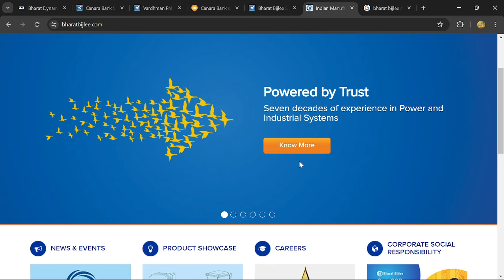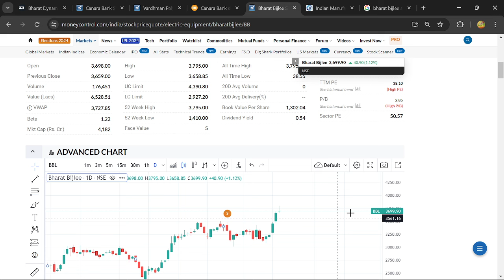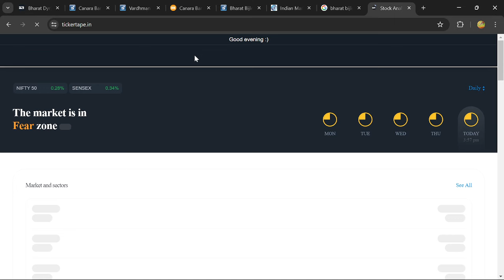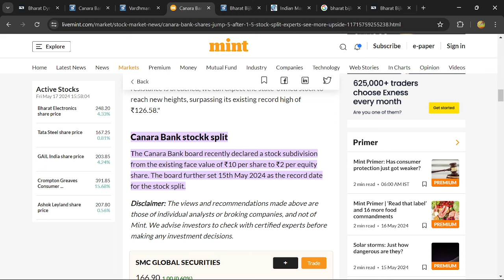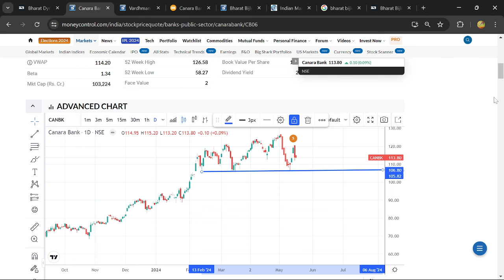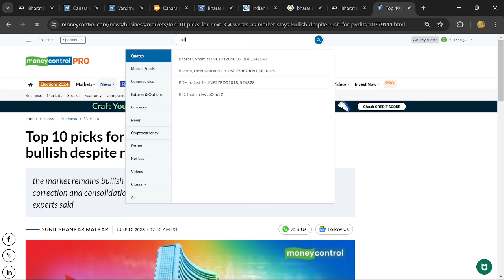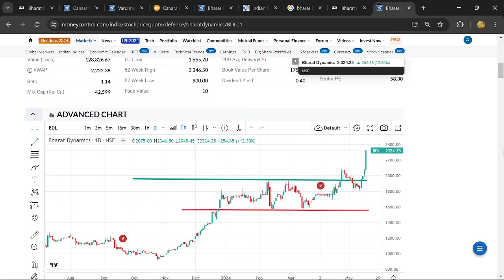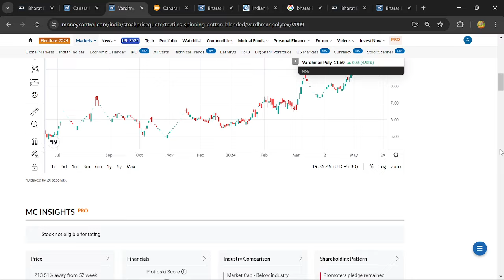Split Stocks | Upcoming stock Split | இப்போது பங்குகளை வாங்கலாமா? | Savings in Tamil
Canara Bank | BDL | Bharat Dynamics | Bharat Bijilee